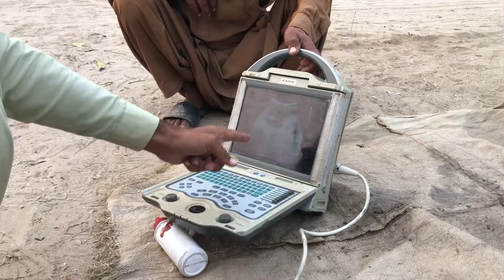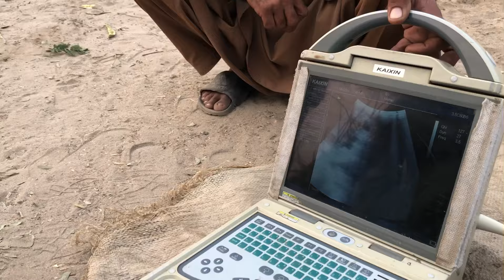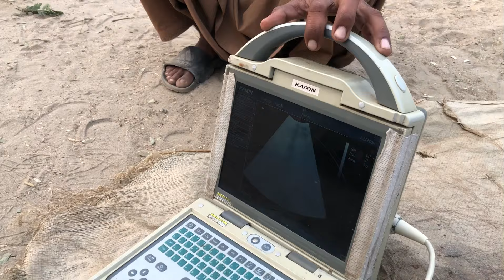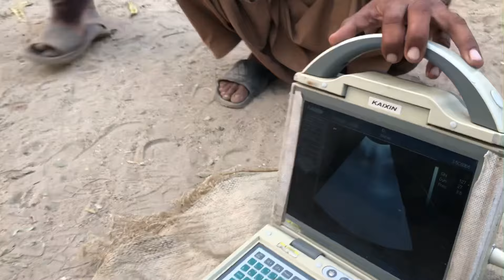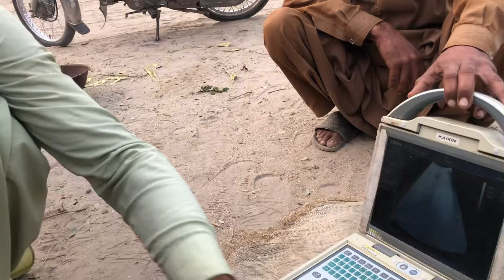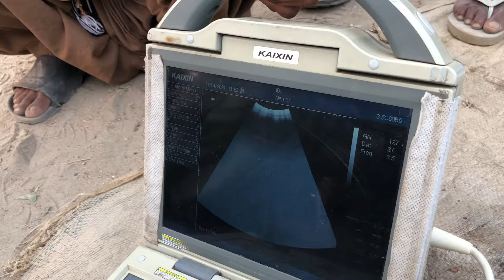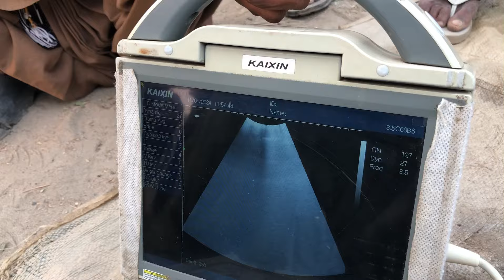Ddp bakriyan gaban ho to aap bhi check karva sakte hain under sun ke sath#05.11.2024#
😍dosto aaj tuhadi malomat waaste video bnai he😆. Sakoon umeed he tusaan saade naal tavan kreso😎.

Agr Ap Ham sy Contect krna chahty hain to nechy 😍 Number dya gya he😍

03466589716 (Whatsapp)